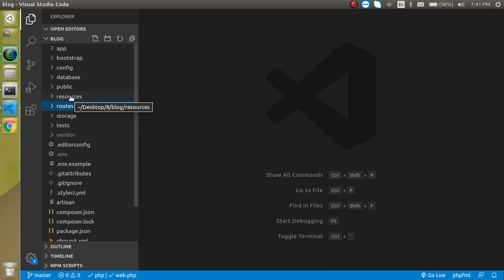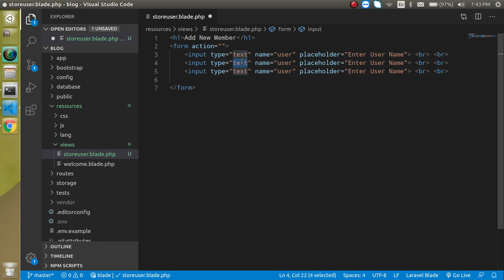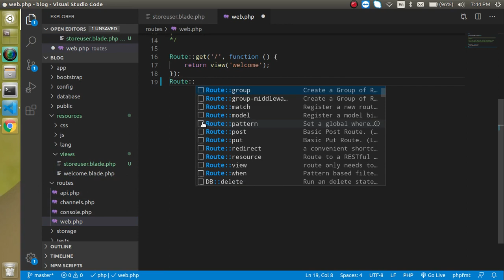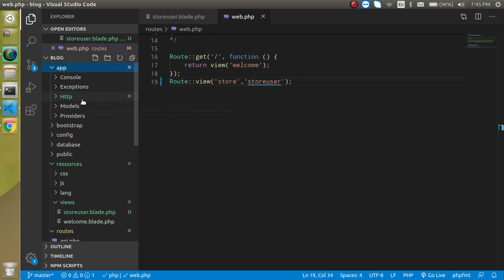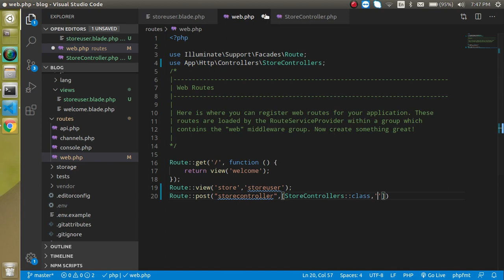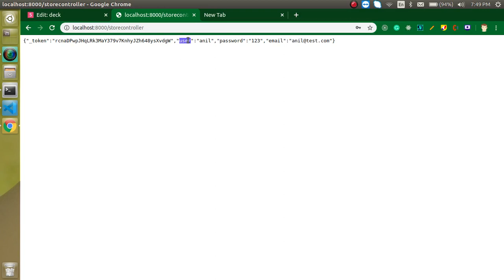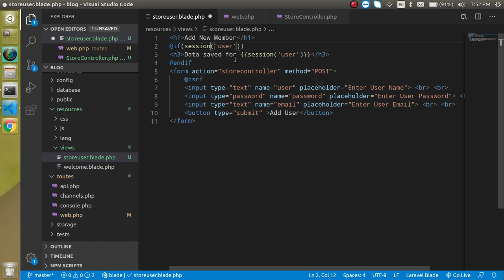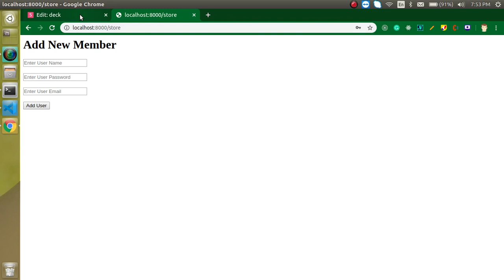Laravel 8 tutorial in Hindi - Flash Session | Example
In this laravel 8 video tutorial, we learn what is flash session and how to use it in laravel version 8 in a simple. This video is made by anil Sidhu in the Hindi  language
What is Flash Session
Store data in Flash Session
Get data from Flash Session
Delete data from Session
Laravel 9 tutorial
Interview Question